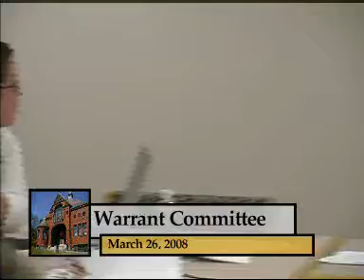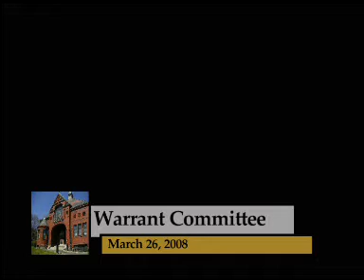Warrant Comm. 03/26/08 pt2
Part Two of the March 26, 2008 Warrant Committee Meeting.

Belmont Media Center